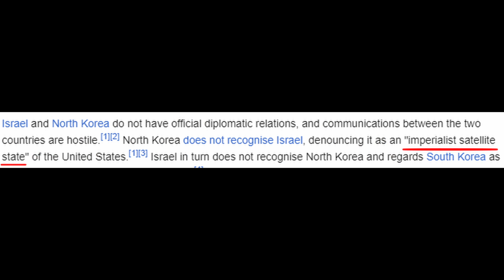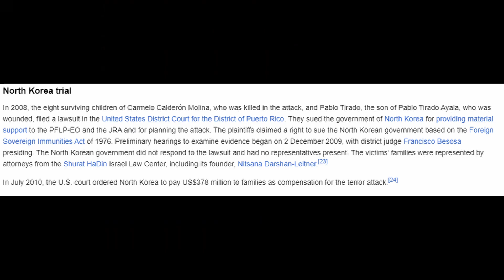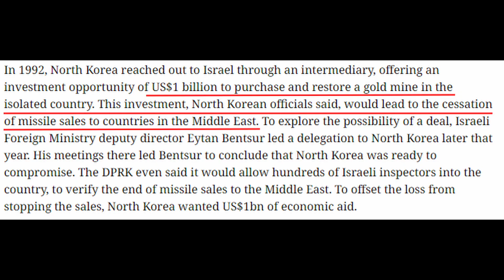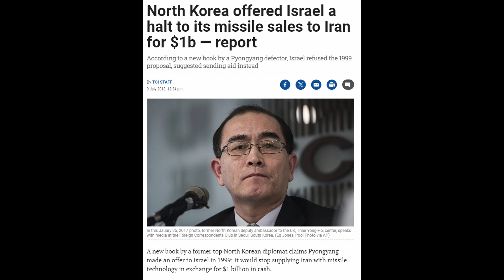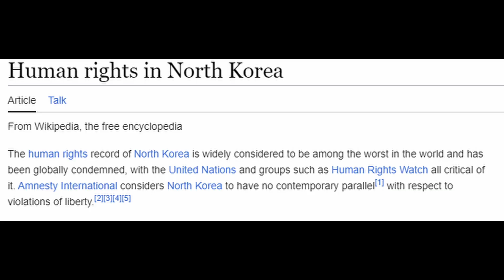Why do North Korea and Israel hate each other? 🇰🇵 🇮🇱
Why do North Korea and Israel hate one another? Do they still hate each other as of 2024? Will Kim Jong Un and Netanyahu ever kick it in the future?
Comment what country/topic you would like to see covered next.
The link to the last video on North Korea that inspired this one lol: